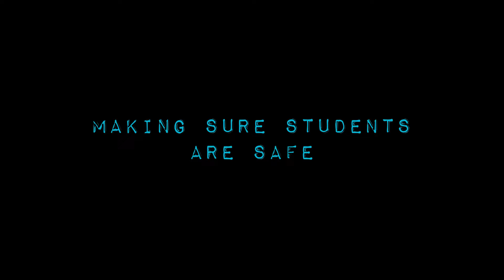Landing Tutorial For Karate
Landing Tutorial For Karate throws are one of the most important parts of Karate, yet not many people teach how to land.
Recently I have taught quite a few seminars where people enjoy landing tutorials for karate.
If you got some value from this episode or liked it, please share it via social media and with your friends. If you did not enjoy it please impose it on your enemies and make them suffer!

If you would like to support the show at no cost to you and you shop with Amazon, please use my affiliate link, for which I get a small commission when you purchase something - note that it is completely free for you!

Karate Journal here:⁠⁠⁠⁠

🥋About: Les Bubka is an author, Karate coach, entrepreneur, and creator of the Hikite4ever T-shirt. Promoting inclusive Karate with a focus on mental health aspects of training.